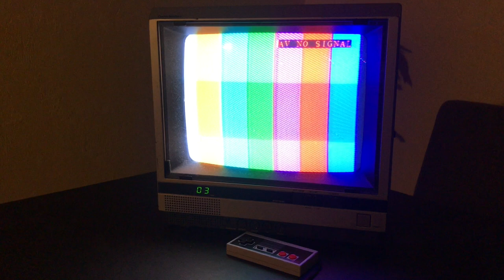Universal's Halloween Horror Nights the Video Game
Last October, I got the urge to try my hand at video game design. I was inspired by the retro 80’s aesthetic of last year’s Halloween Horror Nights, and the arcade cabinets that were apart of the decor. Unfortunately there was no playable game inside them, so I aspired to fix that.

A few things it had to have: foggy city streets, chainsaw maniacs, and a cameo by Jack. Over two weeks I put this game level together and brought it with me to Spooky Empire, where I hooked it up to a 80s CRT tv and a USB nintendo controller, and let fans play.

It was so much fun creating, I'd love to finish it one of these days.

The Immortal, Roland MT-32 music.
1991, PC (MS-DOS)
Developed by Sandcastle and published by Electronic Arts.
Music composed by Douglas Fulton.

Shadowblaze - Moonscythe District
by Nick Nuwe